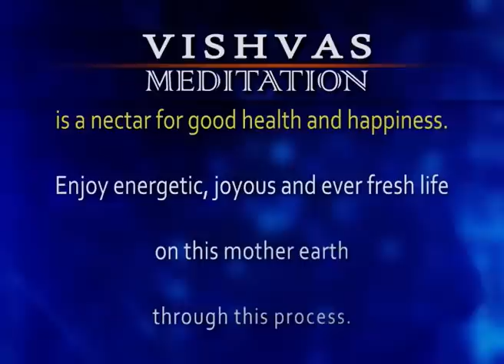VISHVAS MEDITATION - 18 Apr 2023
VISHVAS MEDITATION - 18 Apr 2023 Episode-2371